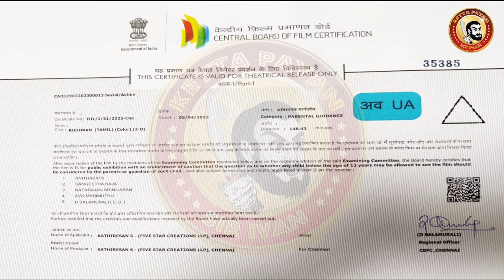RUDHRAN Deleted Scenes | Rudhran Movie Censor Cuts | RUDHRAN ROAST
RUDHRAN Review - Ragava Lawrence Movie Roast